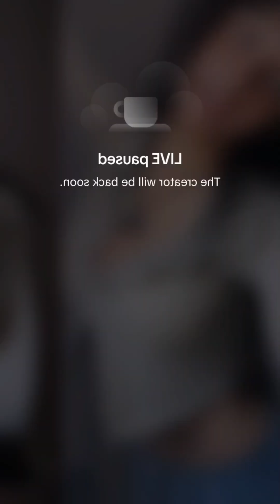Agatha Periscope live update 2844❣️periscope